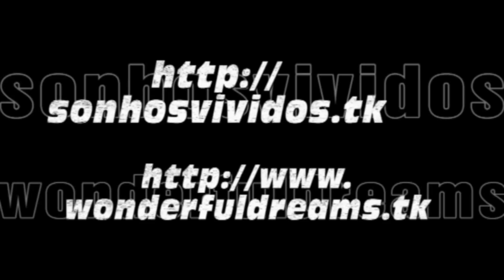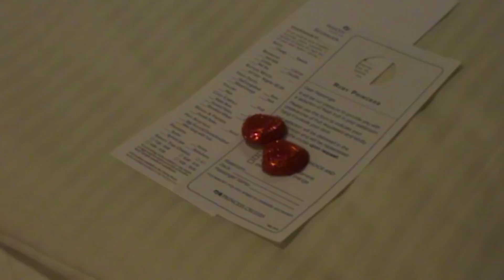Ruby Princess - Stateroom R403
Ruby Princess - Cabin R403
Best and Bigger inside cabin

A maior e mais espaçosa cabine interior

British Isles with Ruby Princess
May 23 to June 4, 2013
Cruise Itinerary / Itinerário:
23/05/2014 -- Southampton (England/Inglaterra)
24/05/2014 -- Le Havre - Honfluer (France/França)
25/05/2014 -- At Sea / Navegação
26/05/2014 -- Edinburg/Edimburgo (Scotland/Escócia)
27/05/2014 -- Invergordon - Inverness (Scotland/Escócia)
28/05/2014 -- At Sea / Navegação
29/05/2014 -- Liverpool (England/Inglaterra)
30/05/2014 -- Belfast (Northern Ireland/Irlanda do Norte)
31/05/2014 -- Glasgow (Scotland/Escócia)
01/06/2014 -- Dubin (Ireland/Irlanda)
02/06/2014 -- Cork (Ireland/Irlanda)
03/06/2014 -- St Peter Port (Guernsey)
04/06/2014 -- Southampton (England/Inglaterra)